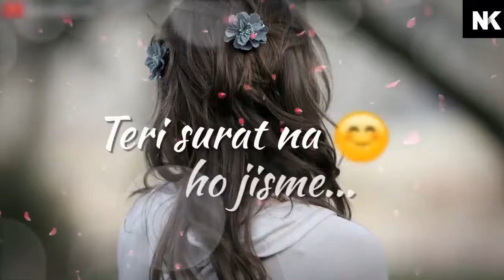agar tum mil jao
whatsapp status agar tum mil jao